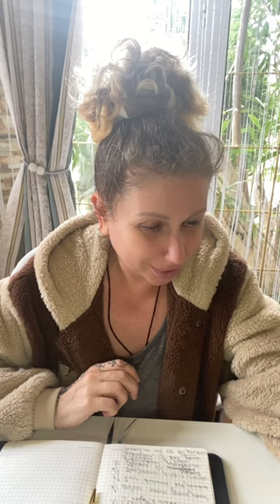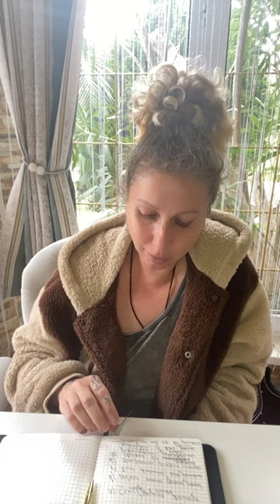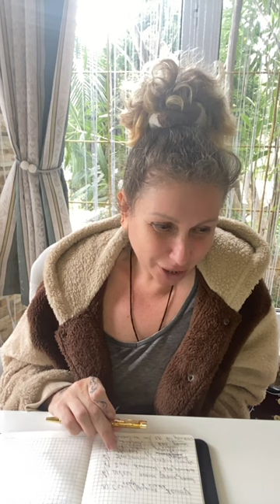ШКОЛА АВТОНОМИИ | ОТВЕТЫ НА ВОПРОСЫ: Секреты СУХОГО ГОЛОДАНИЯ